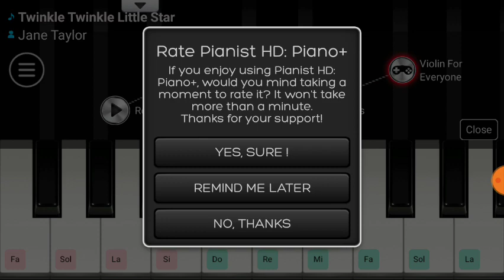Twinkle Twinkle Little Stars | Piano Cover by Nga Nguyen Phuong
Hey there guys! Today I covered a new English song again. This is my favourite song when I was a little girl. Right now, it makes me remind this song and I'm crying a lot. Hope you guys love it!
Scratch: nganguyenphuongmusic
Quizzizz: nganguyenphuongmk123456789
App I use:
Pianist HD: Piano+
Mobi Recorder